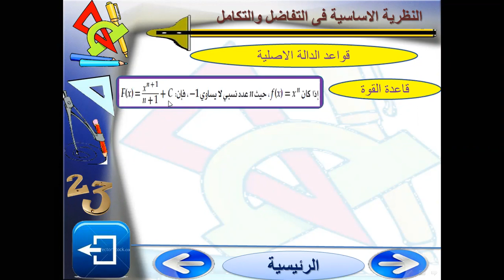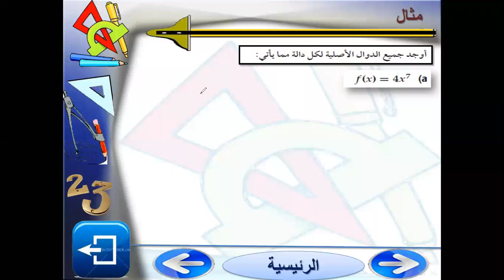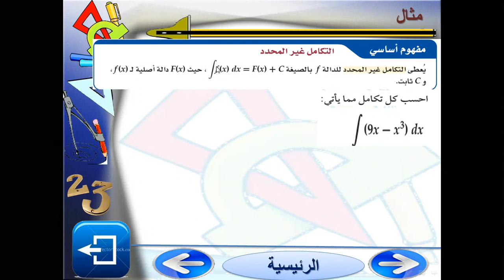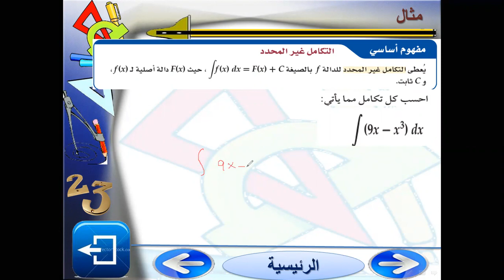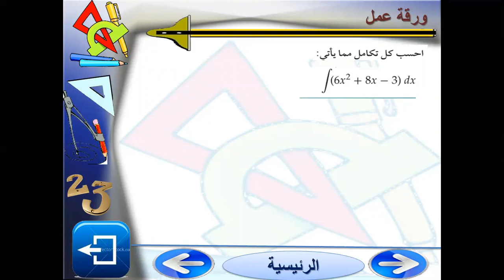الصف الثالث الثانوي مادة الرياضيات درس التكامل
للأستاذ عماد شهاب الدين